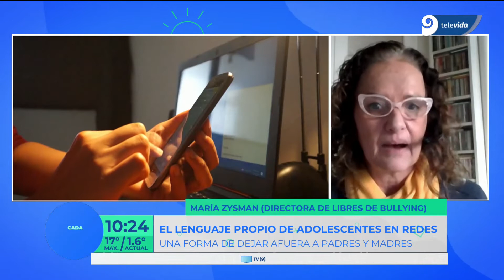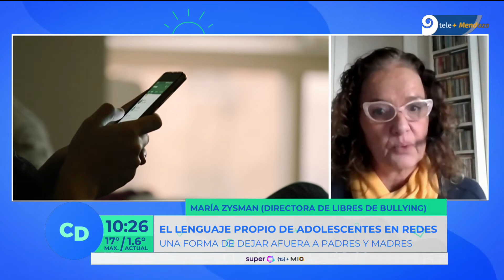ADOLESCENTES y el LENGUAJE de REDES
Hablamos con la psicopedagoga María Zysman, para hablar sobre el lenguaje propio que los adolescentes crean en redes, que excluye a los adultos, y es usado para hacer bullyng y otras prácticas dañinas